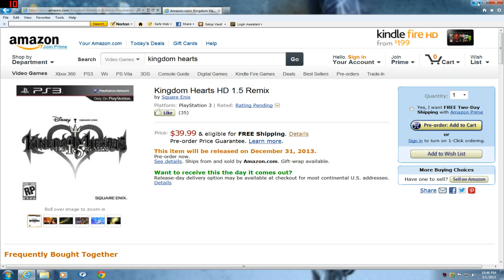NOT buying Kingdom Hearts HD because it will not have KH 2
IMO Kingdom Hearts is not a real COllection Pack because it will not have Kingdom Heart 2 that I would want to play right after 1